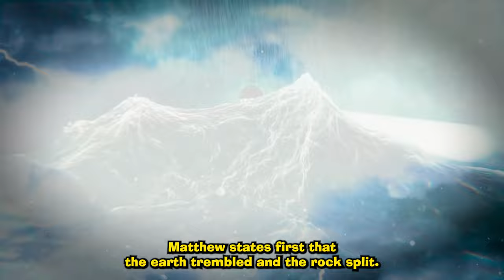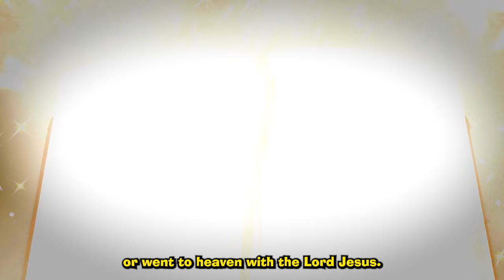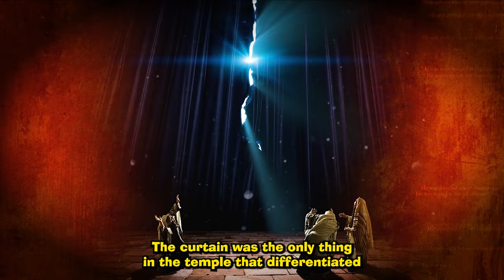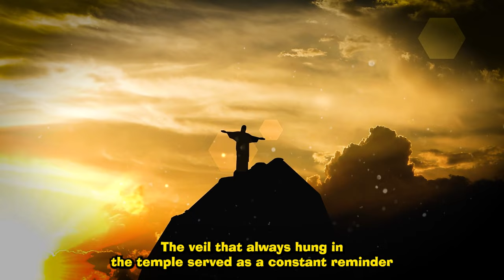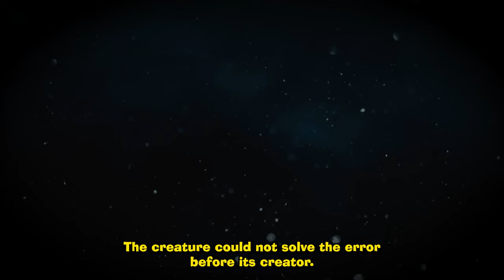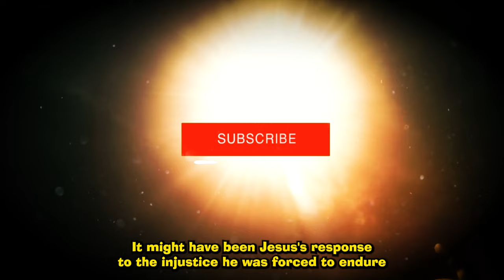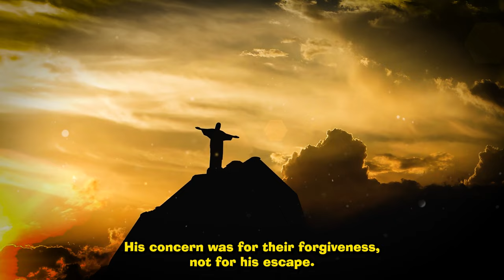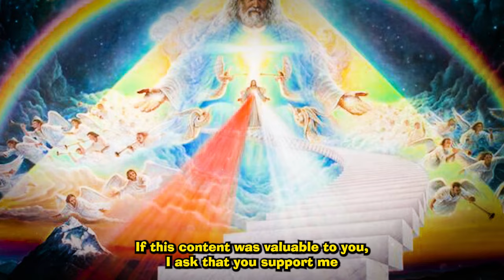5 THINGS THAT HAPPENED AFTER JESUS DIED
Sure, here's a YouTube video description for your video titled "5 Things That Happened After Jesus Died" on the channel "God's Talks":

🌟 Welcome to God's Talks! 🌟

In this enlightening video, we delve into the profound aftermath of Jesus' crucifixion. Join us as we explore the transformative events that unfolded after His ultimate sacrifice. From seismic shifts in religious thought to miraculous occurrences, discover the profound impact of Jesus' death beyond the cross.

In this episode, we'll cover:

1. The Veil of the Temple Torn Asunder: Unveiling the significance of this monumental event.
2. The Earthquake: Exploring the symbolic and literal tremors that shook the world.
3. The Resurrection: Delve into the miraculous return that changed the course of history.
4. The Conversion of Saul: Witness the powerful transformation of a persecutor into a devoted disciple.
5. The Birth of Christianity: Trace the origins of a global faith that emerged from a small band of believers.
Join us on this enlightening journey as we uncover the profound truths behind these pivotal moments in history.

Ever wondered what happened after the crucifixion of Jesus? Join us as we explore five fascinating events that unfolded after His death, revealing mysteries and insights that may surprise you.

From the mysterious darkness that enveloped the land to the incredible tales of the risen dead, these post-crucifixion occurrences are not just historical events but also hold profound spiritual significance.

Transcript

📚 Resources Mentioned:
[ I have taken the saree clip used in this video from Storyblocks and Pixel and canva which I have the license for.]

This act was a significant update to previous copyright laws and brought about several changes in the way copyright is administered in the U.S. The act covers a wide range of creative works, including literary, dramatic, musical, and artistic works, as well as other intellectual property such as software, architectural designs, and sound recordings.

The Copyright Act of 1976 outlines the rights and protections granted to copyright owners, the duration of copyright protection, the concept of fair use, the registration process with the U.S. Copyright Office, and enforcement measures against copyright infringement. It has been amended multiple times to address evolving technological and legal challenges, and additional amendments, such as the Digital Millennium Copyright Act (DMCA), have been enacted to address issues specific to the digital age.